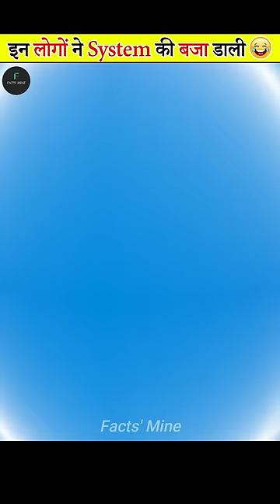इन लोगों ने System की बजा दी 😂। Genius People Who beat the system